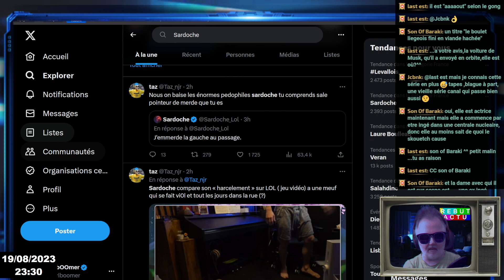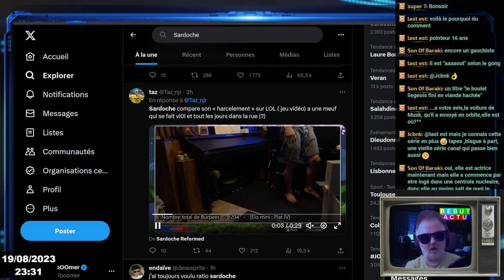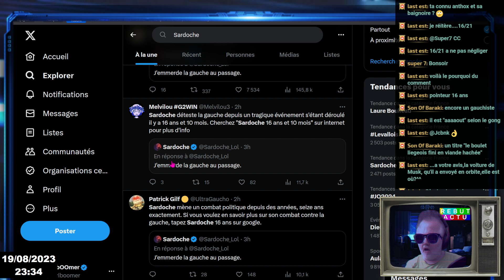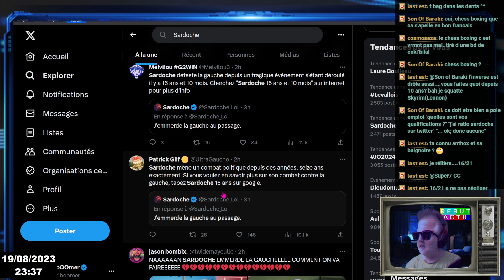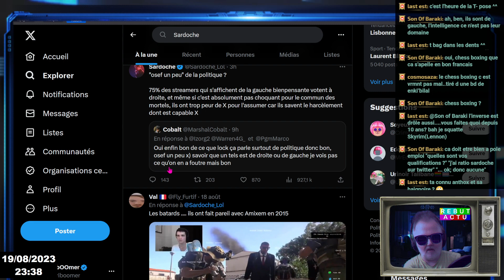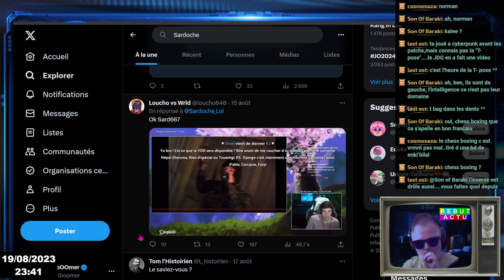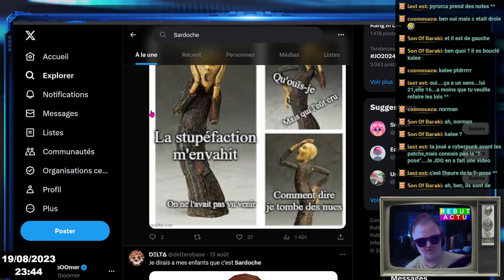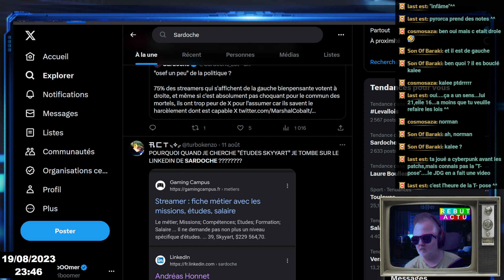DES HYÈNES SANS IMAGINATION ET SANS TALENT S'ATTAQUENT UNE FOIS DE PLUS A SARDOCHE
Sardoche, de son vrai nom Andréas Honnet streameur connu et reconnu dans l'esport et a fond sur le boxing chess est une fois de plus attaqué sur une vieille histoire sur les réseaux sociaux. Les attaquants pratiquant comme des hyènes en meute mais sans talent ni imagination.